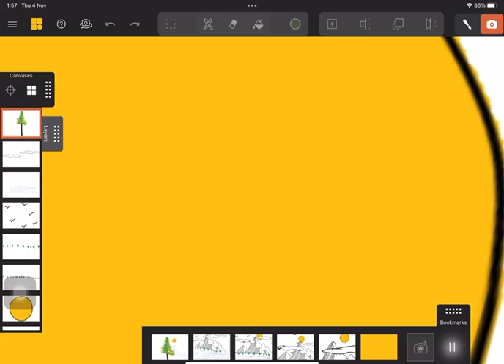nature on mantle canvas